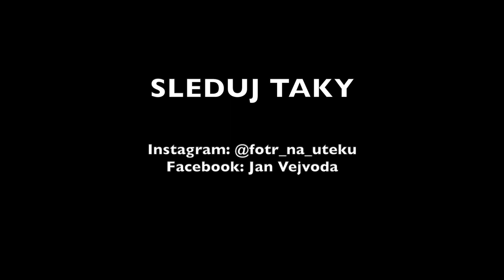V čem běhám - Salomon Sense Ride 3 | RECENZE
V této krátké recenzi vám povím něco o běžeckých trailových botách Salomon Sense Ride 3, ve kterých aktuálně trávím nejvíc času.

Díky, že mě sledujete. Každý LIKE nebo zajímavý komentář mě potěší.